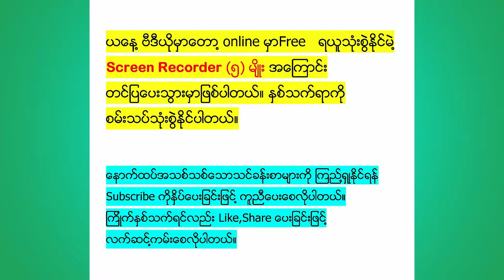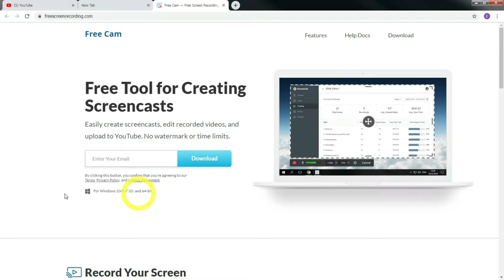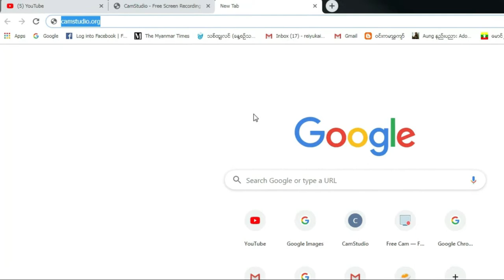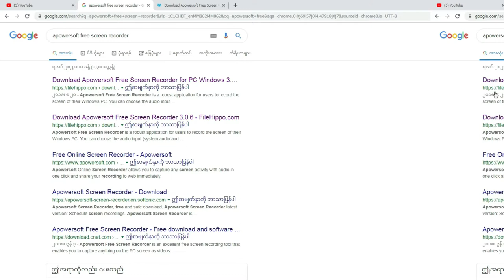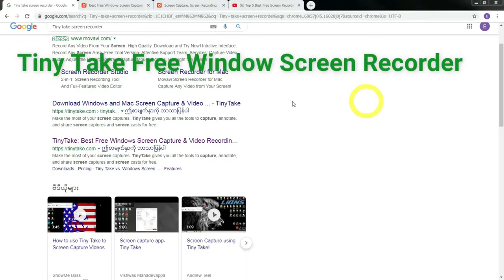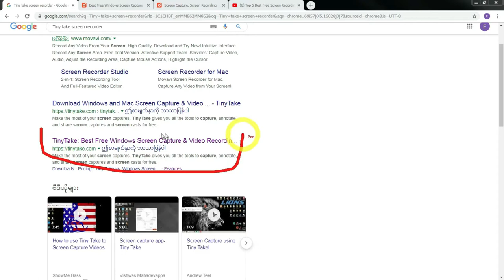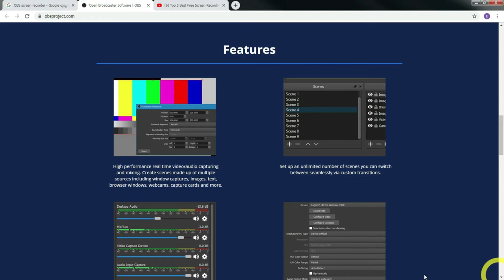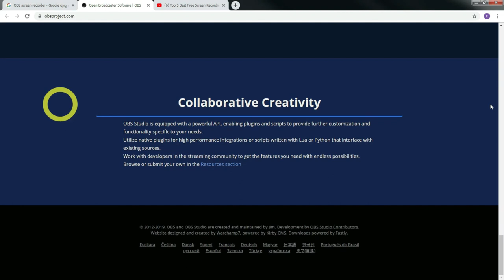How to record your Computer& Laptop Screen Free |Best Free Screen Recorder |For Beginners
Hi,
We need some pics ,game and videos from internet to show in our YT video clips.That time we need Computer & Phone screen Recorder for copying files & images.In my this video I show 5 free computer screen recorder softwares.Let's try.
Thank u.
မဂၤလာပါ။   တစ္ခ်ိဳ႕ Youtube  မွာ ကိုးကားတင္ျပဖို႔ရာinternet မွ ရုပ္ပံု၊ဓါတ္ပံု၊ဂိမ္း၊ဗီဒီယိုေတြ ကူးယူေဖၚျပရတာေတြရွိပါတယ္။အဲဒိအခါ computer Screen Recorder အ ေရးၾကီးလာပါျပီ။ အမ်ားၾကီးထဲက on line မွာ Free ရျပီး သံုးစြဲရလြယ္ကူတဲ႔ Free Computer Screen Recorder 5 မ်ိဳးကိုေဖၚျပေပးထားပါတယ္။ေနာက္သင္ခန္းစာမွာ Phone Screen Recorder မ်ား အ ေၾကာင္း ဆက္လက္ ေဖၚျပ ေပးပါ႔မယ္။ Youtube တင္မဲ႔ သူမ်ား ေလ႔လာသံုးစြဲႏိုင္ပါတယ္။ ေက်းဇူးတင္ပါတယ္။ Like share comment ေပးၾကပါ။Subscribe  လုပ္ျခင္းျဖင္႔ေနာက္သင္ခန္းစာမ်ားေလ႔လာႏိုင္ပါတယ္။